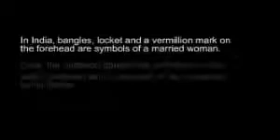Most Funny Indian commercial Must Watch